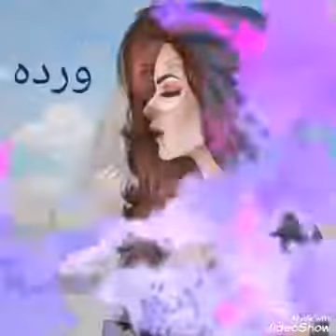صور بنات باسمي متنوعء😍😘🌹🌹🌹💘